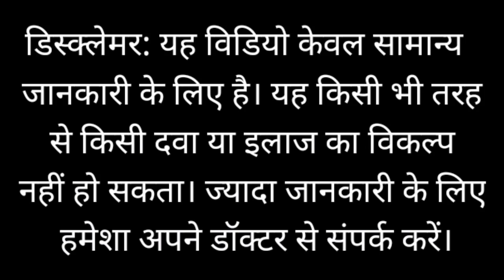आपके मुंह में भी बार-बार निकल जाते हैं छाले तो आजमाएं ये असरदार घरेलू नुस्खे,Mouth Ulcer Remedy Tip